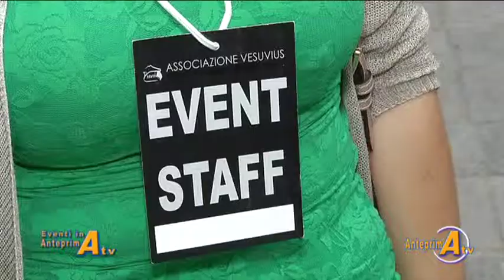Premio Ambasciatore del Sorriso IV Edizione Maschio Angioino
Dedicato al grande Antonio De Curtis in arte Totò
ideato e fondato da Angelo Iannelli organizzato Associazione Vesuvius in collaborazione Comune di Napoli Assessorato Cultura e Turismo.